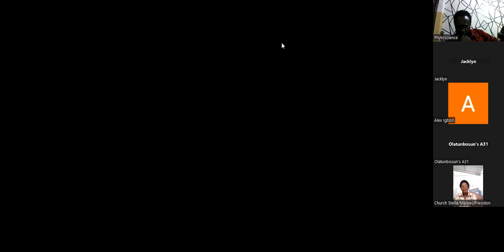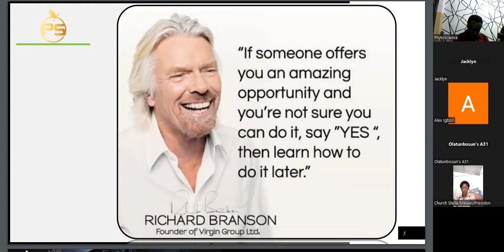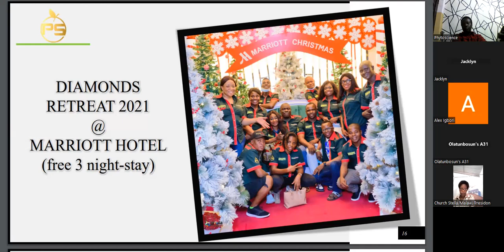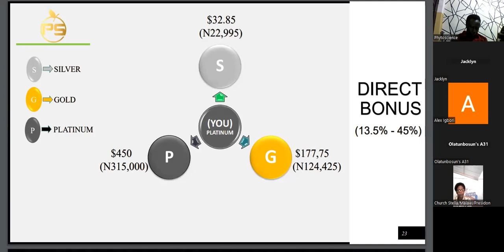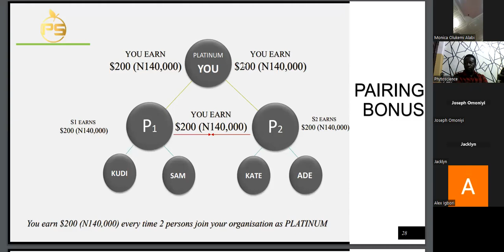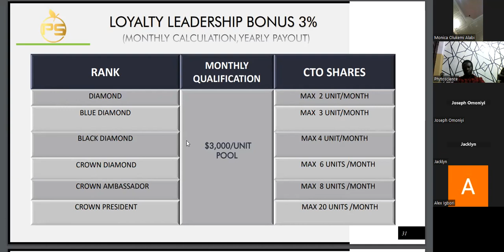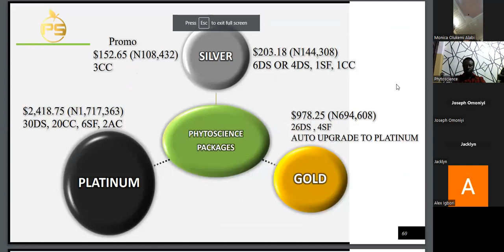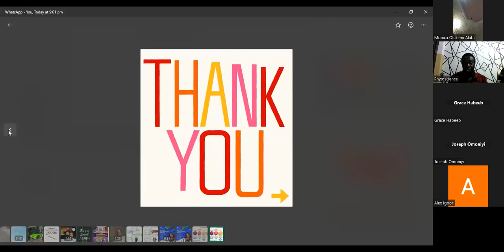Phytoscience Nigeria Business Presentation by Alex Igbori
This is the business presentation of Phytoscience Nigeia. Phytoscience products take care of all health issues at the cellular level. Learn how you can make money marketing these wonderful products that actually market you. Parkinson's disease, cancer, diabetes, glaucoma, sickle cell anaemia, arthritis, eye defects, sinusitis, liver, kidney, heart or the disease of any organ in the body are all sorted out at the cellular level.

You don't have to be sick to take the products as they regenerate every tissue and every organ in the body, and are therefore, the best way you can fortify your health and that of other members of the family.